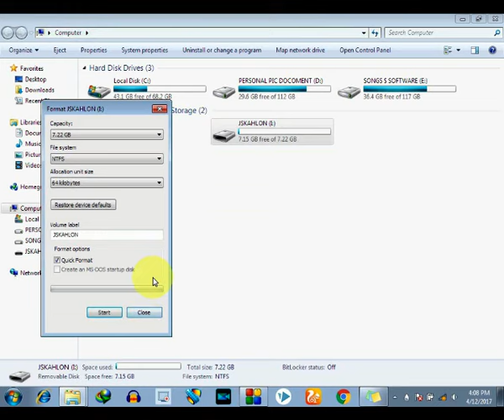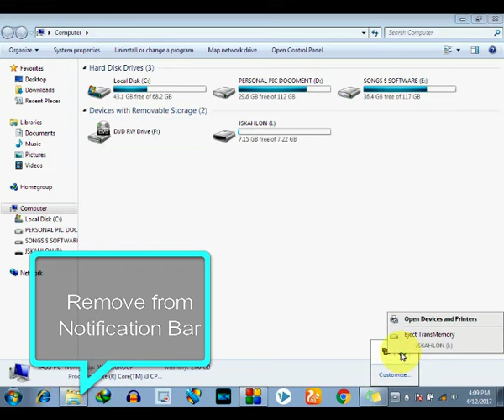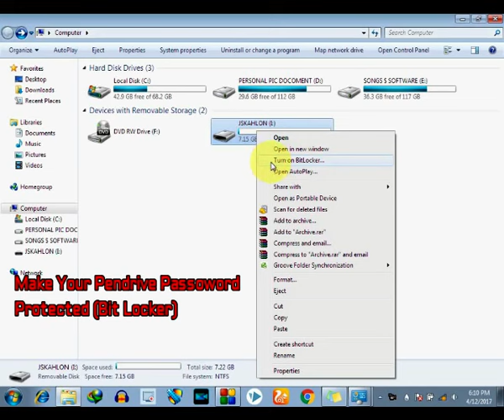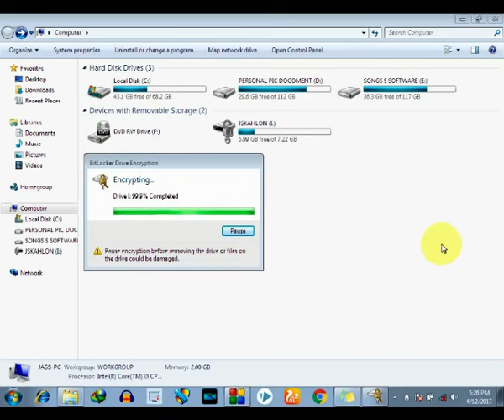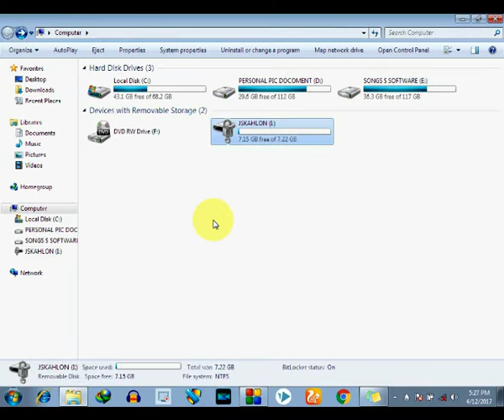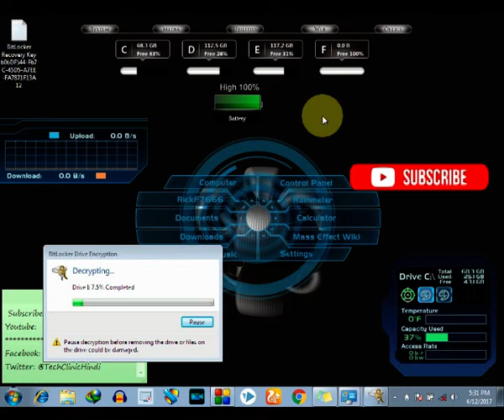How To Increase Pendrive Data Transfer Speed | Lock USB Flash Drive/Pen drive Without Software Hindi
Dosto Is Video Mein Maine Aapko Btaya hai Ke Kaise aap Apni Pendrive ko Password lga sakte hain or Kaise Uski Speed ko 30 to 40% Bdha Sakte hai wo Bhi Bina Kisi Software Ke. Main Umeed Karta hu Aapko Ye Video Pasand Aayegi.

How To Increase Pendrive Data Transfer Speed 30-40% | Lock USB Flash Drive/Pen drive Without Software in Hindi

Stay Tune For Upcoming Technology Explanation Video in Hindi

Match More Useful Videos :

Make Your Computer Faster | Use Your Pendrive as RAM | Increase RAM in Window 7,8,10 in Hindi/Urdu